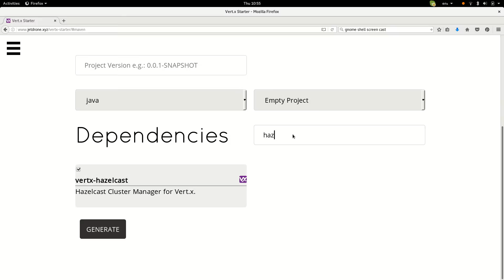project maven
In 30 seconds: Bootstrap a maven backend java project. Select dependencies and done!